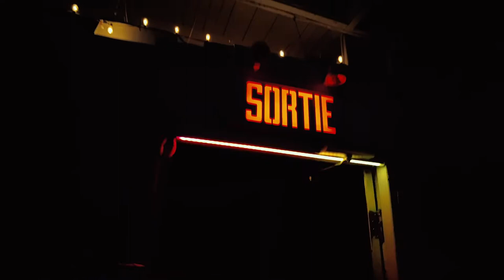Lia - Out of Control (live music video) - VHS 01 - Van Horne Session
The enchanting LIA recorded this first of Couteau Music House's Van Horne Sessions, also known as VHS, at NOMAD Life in the spring of 2021.  The series is directed by NOMAD's own Jason Rodi lending a cinematic vision to create different live music videos for every song.

every three weeks for new releases!

This video of LIA was produced by Leo Cerasa of Couteau Music House, directed and edited by Jason Rodi of NOMAD Life.  Cinematography and production management is by Nadim Shartouny, shot with the help of Hannah Joosse.  The sound was recorded and mixed by David Bednarczyk at NOMAD Life studios on Van Horne.

NOMAD creative studio is live 24/7 on NOMADlife.tv.
By the train tracks of the Montreal Mile End, our building serves as a coworking production studio where we make webcasts, videos, events, and art.  Our motto: ALL WE HAVE IS NOW.